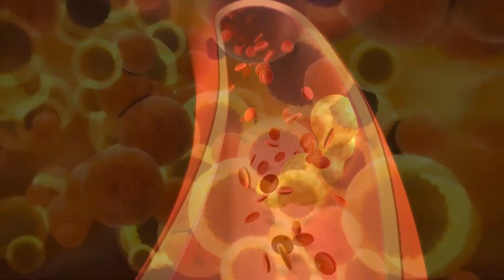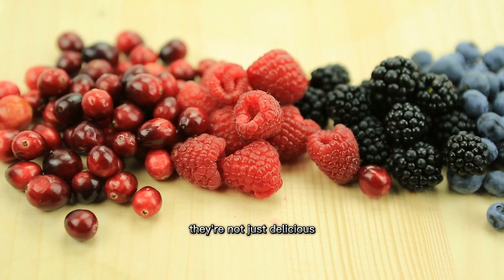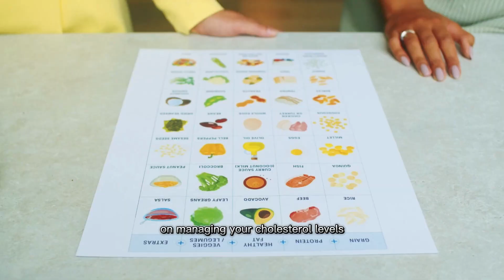"Top 10 Cholesterol-Lowering Foods!"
Welcome to our ultimate guide on the top 10 cholesterol-lowering foods! In this informative video, we will highlight the best dietary choices that can help maintain healthy cholesterol levels. By incorporating these delicious and heart-healthy options into your diet, you'll be taking proactive steps towards promoting cardiovascular well-being. Join us as we unveil these amazing foods and provide valuable insights on their cholesterol-reducing benefits. Get ready to embark on a journey of learning and discover how simple dietary changes can make a significant impact on your overall health! Don't miss out on this essential knowledge - watch now!